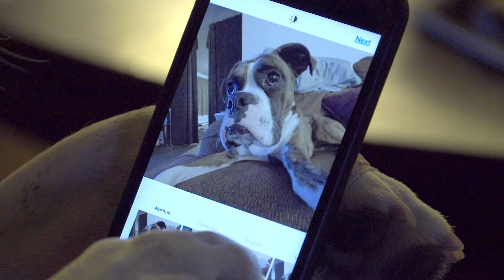Instagram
Don't all dogs run their own accounts?